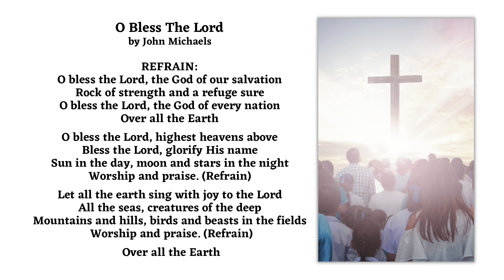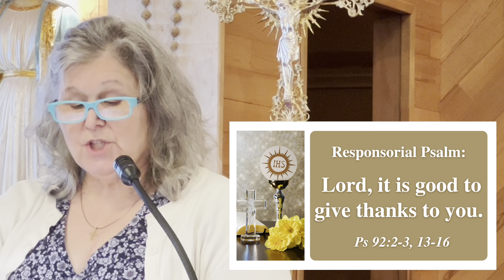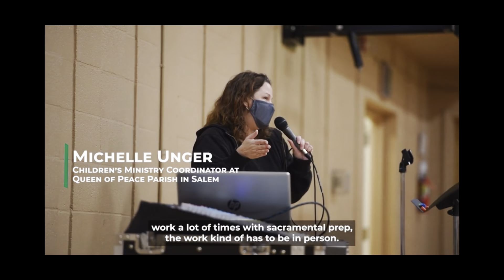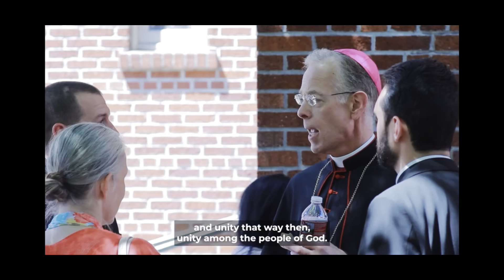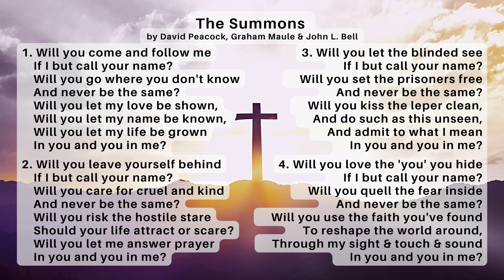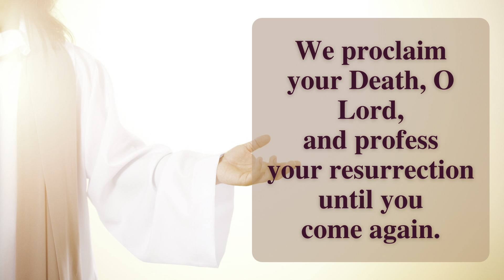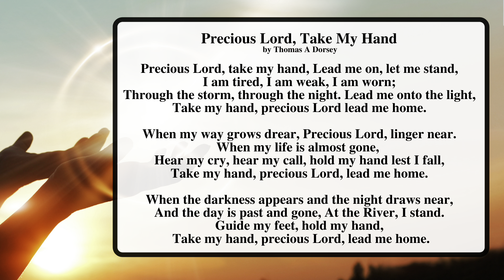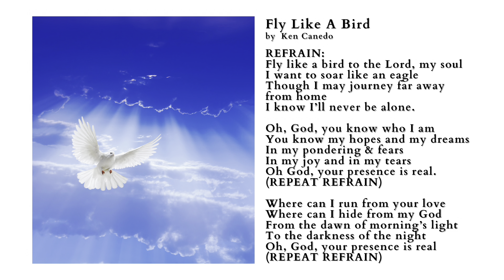St. Anthony's Catholic Church Sunday Mass, 2/27/2022, "Be One With The Lord"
*All music is published under ONELICENSE A-735856 Annual License with Podcasting, Category B*

This is the Mass for the Eighth Sunday in Ordinary Time, February 27, 2022, Theme: "Be One With The Lord", offered for Delores Schantin, for the repose of the souls of Don Schantin and Shirley Pavlicek, and for Dean Cabanes" 15th birthday, celebrated by Fr Joseph Hoang, Pastor of St Anthony's Catholic Church in Waldport, OR at the Central Oregon Coast. This includes the Archbishop's Catholic Appeal video courtesy of Archdiocese of Portland
As we slowly come back to normal operations, the church expenses continue. We are prayerfully asking  for your continued financial support from our church community.  You can continue to support St. Anthony by sending your weekly/monthly offering via US mail to
685 NE Broadway St, Waldport, OR 97394 - (Please DON'T send mail to this address.)

for coming
Amen.
Mass Lector: Jeanette Busse
Cantor: Terry Persson
Server: Phil Lindsay
Ushers: Janiece Berget & Terry Cease
Church Maintenance, Sanitation & Decoration: Janiece Berget, Terry Cease, Edee Steckler & Diana Cericola
Church Grounds: Michael Krupar
Church Secretary, Scheduling & Bulletin: Bill & Pam Lamphear
Videographer, Video Editor & Publisher: Ice Husband

Mass Hymns:
Sang by St Anthony's Catholic Church Choir
Choir Members:
Mary Lee Scoville - Piano/Vocals
Stella Blue - Vocals
Terry Persson - Vocals
Alanna Miklic - Vocals

1. Entrance: #560 O Bless The Lord by John Michaels
2. Glory To God #924 by Ricky Manalo, CSP
3. Presentation of Gifts: #385 The Summons by John L. Bell & Graham Maule
4. Holy #927 by Ricky Manalo, CSP
5. We Proclaim Your Death #928 by Ricky Manalo, CSP
6. Amen #931 by Ricky Manalo, CSP
7. Lamb of God #932 by Ricky Manalo, CSP
8. Communion: #673 Precious Lord, Take My Hand by Thomas A Dorsey
9. Recessional: #474 Fly Like A Bird by Ken Canedo